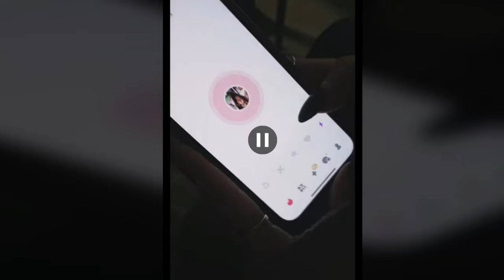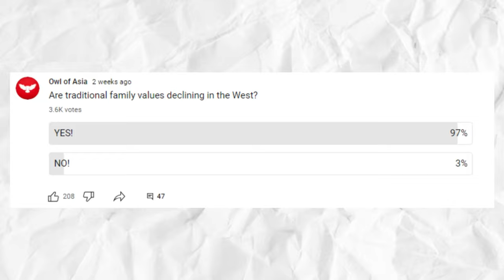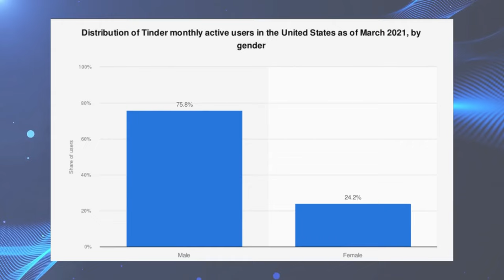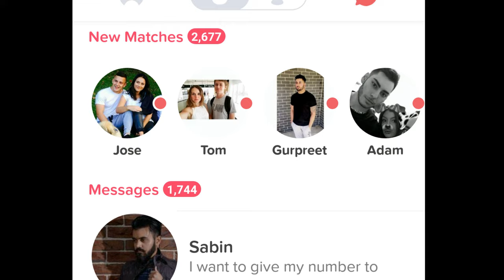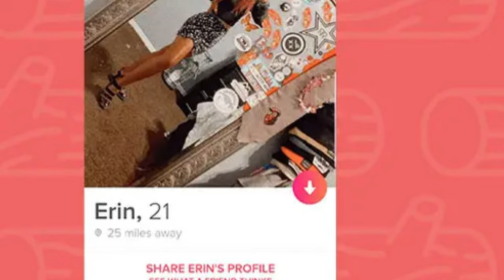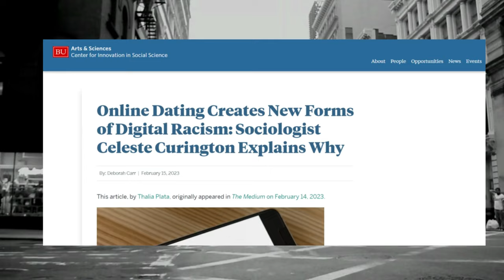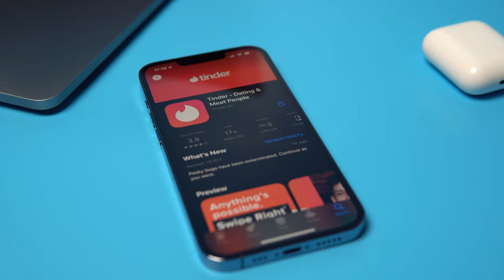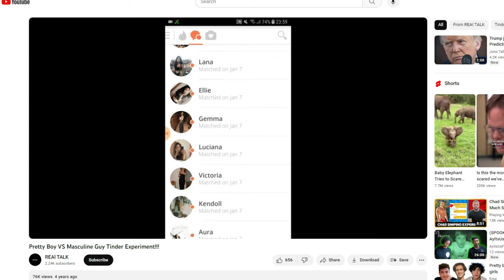𝙏𝙝𝙞𝙨 𝙞𝙨 𝙬𝙝𝙮 𝙢𝙚𝙣 𝙖𝙧𝙚 𝙣𝙤𝙩 𝙜𝙚𝙩𝙩𝙞𝙣𝙜 𝙢𝙖𝙩𝙘𝙝𝙚𝙨 𝙤𝙣 𝙙𝙖𝙩𝙞𝙣𝙜 𝙖𝙥𝙥𝙨 (𝙩𝙞𝙣𝙙𝙚𝙧,𝙗𝙪𝙢𝙗𝙡𝙚)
Dating apps, are they a good idea? Today we discuss using dating apps as a single man and why many men do not get matches on Tinder, bumble, plenty of fish, and so on. We also look at different areas such as the data, other dating videos, tinder experiments, and much more!

Why Men Now Get Few Matches On Dating Apps

TIME STAMPS

00:00 Dating Apps
01:20 Global Dating Vs The West
03:05 What People Are Saying
04:11 Cause 1: Dating Statistics
04:50 Cause 2: The Strategies
06:50 Cause 3: Profile Management
09:45 Dating Self Help
10:42 The Algo
13:04 The Tinder Experiments
14:37 Do Paid Users Get More Matches?
14:58 Impact On Individuals And Society
15:42 Are Dating Apps A Bad Idea?

In today’s video, I mentioned a lot of creators and YouTubers who spoke about dating and dating apps. Their YouTube videos are great! Take a visit below.